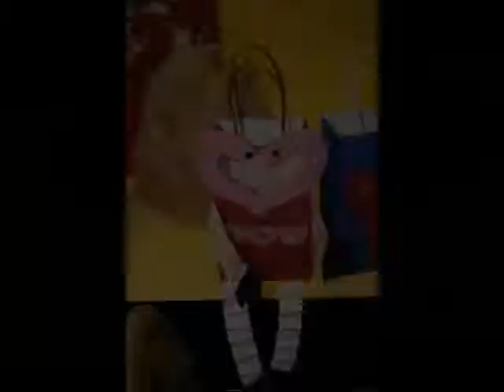CLC Valentine's Day Party 2010.wmv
CLC Valentine's Day Party 2010